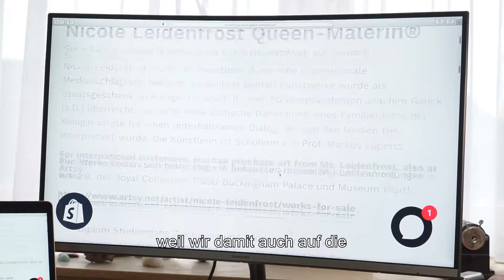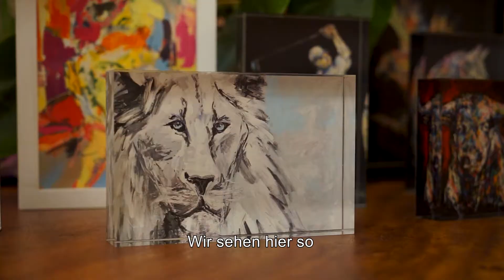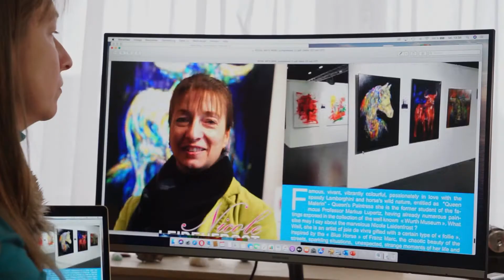Kulturfestival SH: Queen-Malerin Nicole Leidenfrost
Nicole Leidenfrost ist bekannt als die Queen-Malerin. Die Künstlerin fertigte das Gastgeschenk des Bundespräsidenten an Elisabeth II. zu deren Staatsbesuch 2015 an.
Im letzten Jahr hat ist sie neue Projekte angegangen. Zum Beispiel hat sie ein Buch herausgebracht und „tragbare Kunst“ entwickelt. Bei allem folgt sie ihrer ganz eigenen Devise: bunt, farbenfroh, ungewöhnlich. Die Filmschaffenden Martina Fluck und Stefan Schulze entwickelten diesen Portrait von der Queen Malerin aus Wedel.